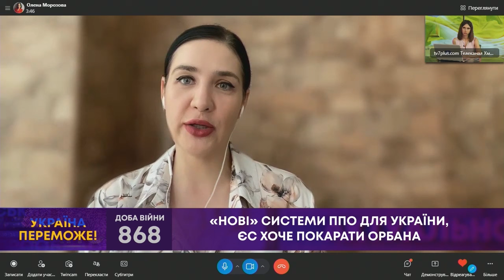ТВ7+. ПОЗАБЛОКОВИЙ СТАТУС УКРАЇНИ МОЖЕ СТАТИ ТОРГОМ МІЖ США І РОСІЄЮ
ОЛЕНА МОРОЗОВА - кандидатка наук із соціальних комунікацій, фахівчиня у галузі комунікацій і медіатехнологій.